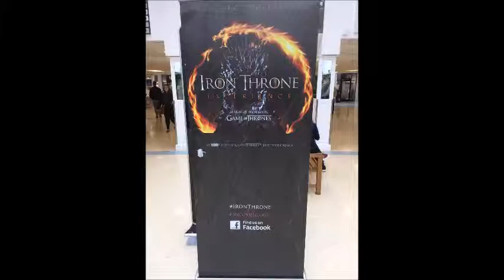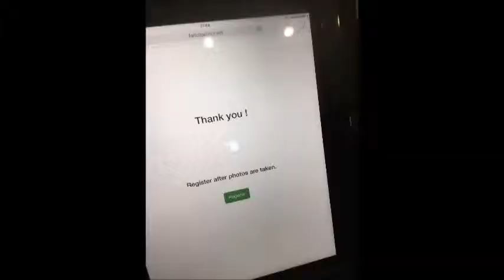The Iron Throne Experience - Yes To New Vlogs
Saw online that the Douglas Court Shopping Centre was hosting the Throne from the TV show Game of Thrones as part of the Iron Throne Experience. I had to check it out.